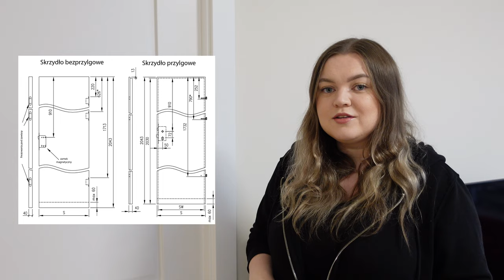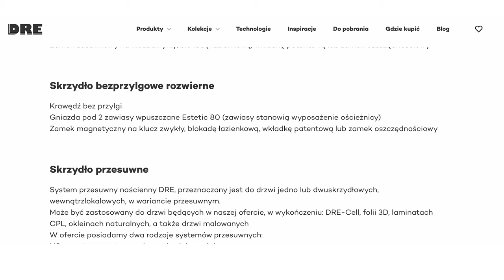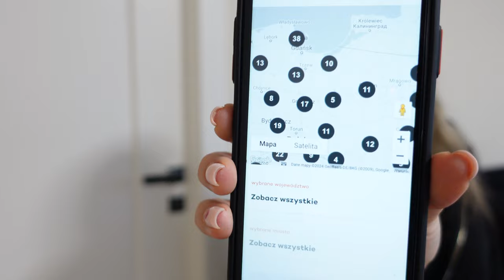SPADEK MOCY I DRZWI ZA 9 TYSIĘCY 💸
Cześć, w dzisiejszym filmie pogadamy o gorszym okresie, który mnie dopadł na dłużej oraz o drzwiach, które przynajmniej dla mnie były zaskakująco drogie 🙈